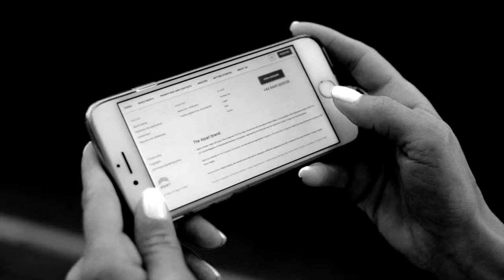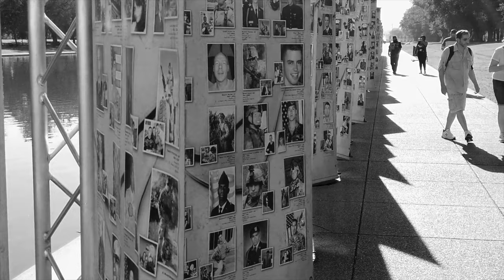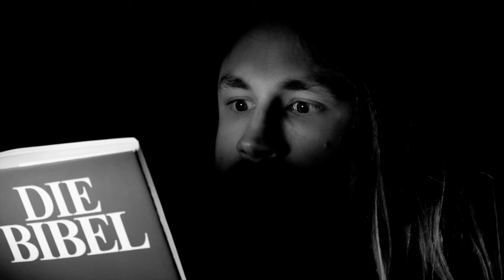Manuel Schmid und Marek Arnold - Irgendwann (Offizielles Video)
Offizielles Video zu "Irgendwann" aus dem Album "Zeiten" von Manuel Schmid und Marek Arnold
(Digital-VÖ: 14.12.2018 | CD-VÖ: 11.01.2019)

Text: Marek Arnold/Janine Rojé
Arrangement: Marek Arnold/Manuel Schmid

Manuel Schmid (voc)
Marek Arnold (p, keyb, sax)
René Niederwieser (g)
Denis Straßburg (bg, prog)
Clemens Litschko (dr)

Mix: Marek Arnold und Manuel Schmid
Mastering: EROC

Produziert von Manuel Schmid und Marek Arnold

Im Vertrieb von Nova MD GmbH